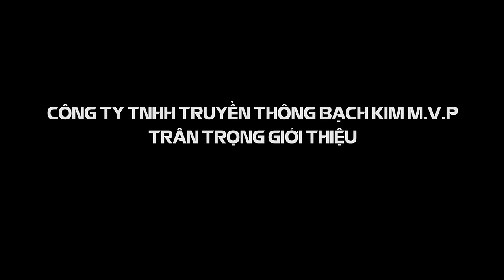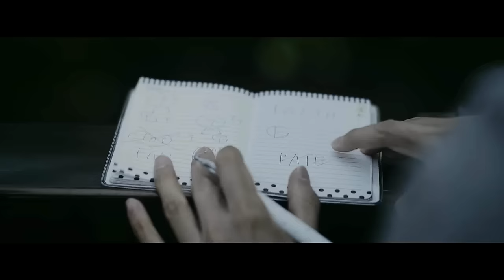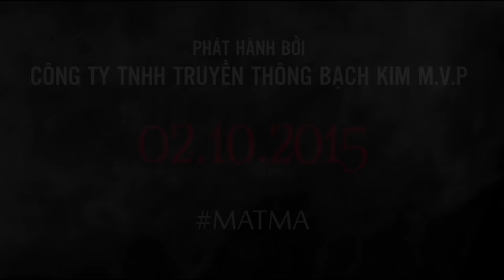Eyes (Mắt Ma)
Eyes - Mắt Ma là một bộ phim kinh dị của đạo diễn Yôhei Fukuda với phần kịch bản được biết bởi Kôji Suzuki (đồng tác giả của series phim kinh dị nổi tiếng The Ring và Sadako). Bộ phim kể về cuộc sống bị đảo lộn của Yukari (do Marika Itô thủ vai) sau khi nhìn thấy một cô gái lạ qua lỗ nhòm trên cửa. Hàng loạt những câu chuyện bí ẩn lần lượt xảy ra sau đó và sự thật kinh hoàng trong quá khứ dần được hé mở... Bộ phim hứa hẹn sẽ làm khuynh đảo màn ảnh rộng trong mùa Halloween năm nay!

Khởi chiếu: 2/10/2015
Nước: Nhật Bản
Đạo diễn: Yohei Fukuda
Diễn viên: Marika Ito, Seiko Ozone, Taichi Yamada...